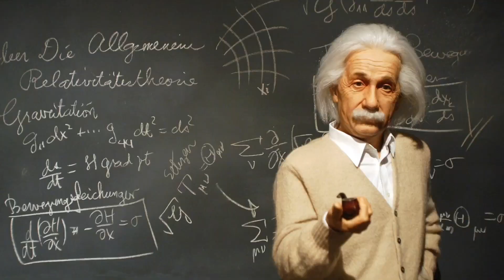深圳大华兴寺参观体验，航拍视角来看深圳最美寺院和东部华侨城景观的各处景观。